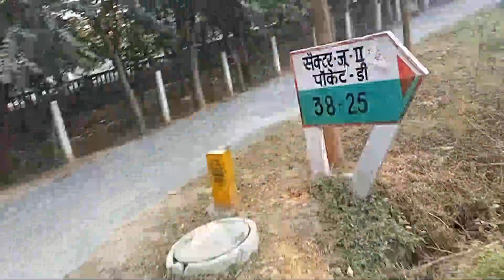Sector XU 2 Greater Noida Pari Chowk सबसे सस्ता Villa/Plot 9458009097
New Year धमाका 2023 Sector – XU2 Greater Noida सबसे सस्ता Villa and plots
किसी भी प्रकार की प्रॉपर्टी खरदने और बेचने के लिए आप हमसे कांटेक्ट कर सकते है